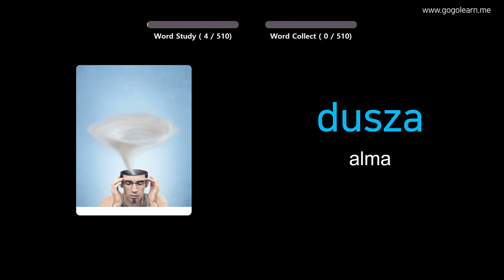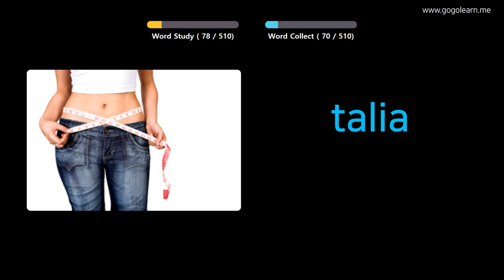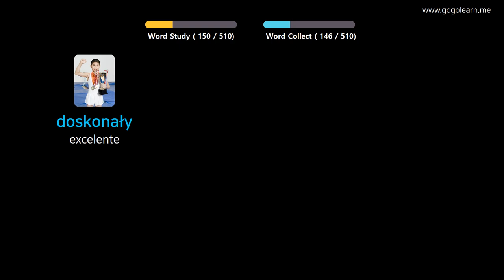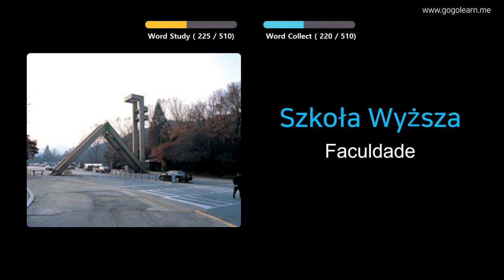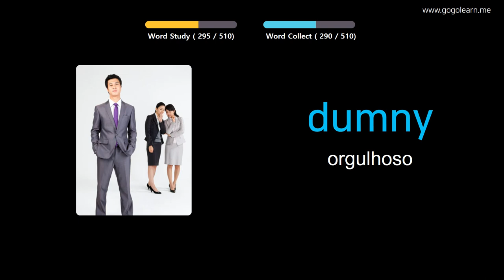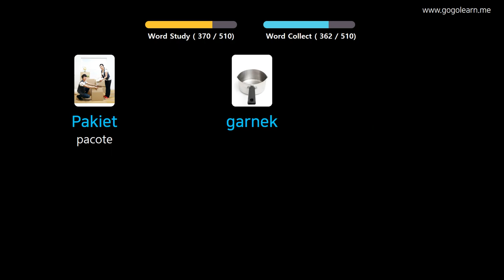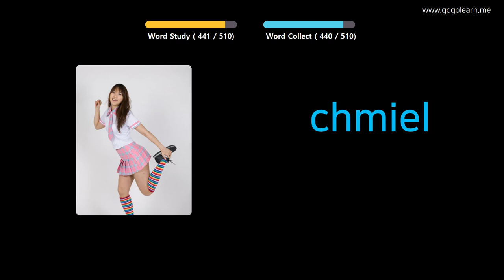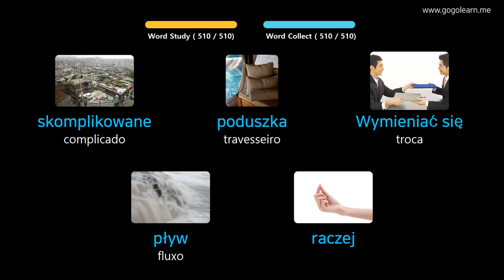Aprendendo Polonês Através De Fotos |Vocabulário Polonês Escola Básica Básica | Golearn